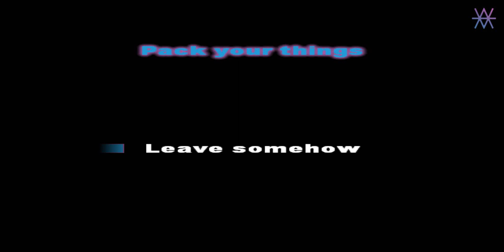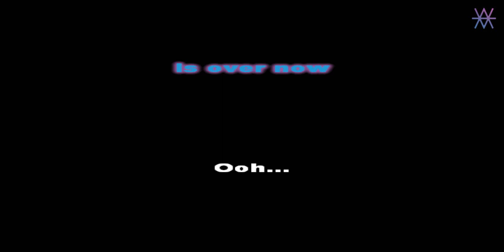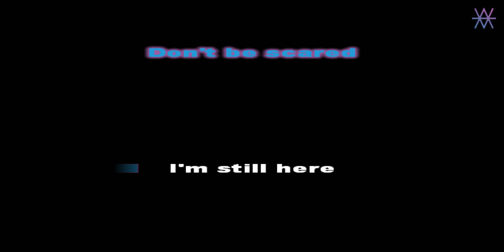Lee DeWyze - Blackbird Song KARAOKE /// INSTRUMENTAL /// LYRICS